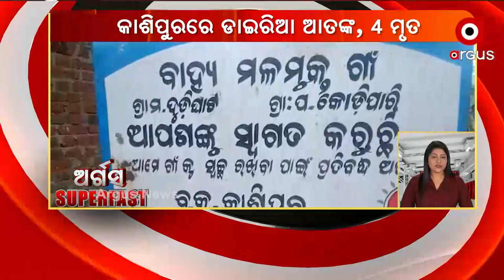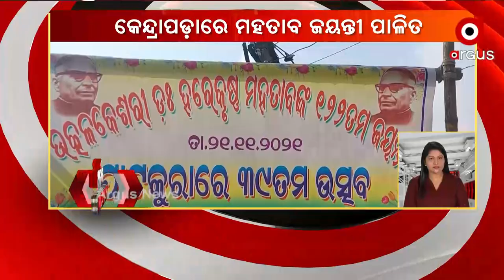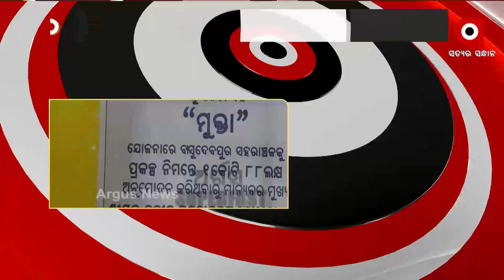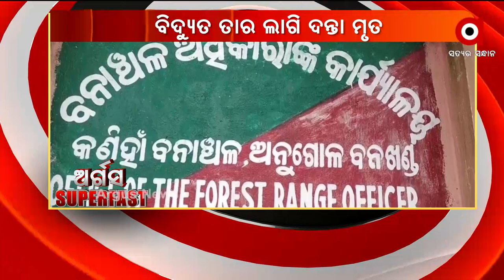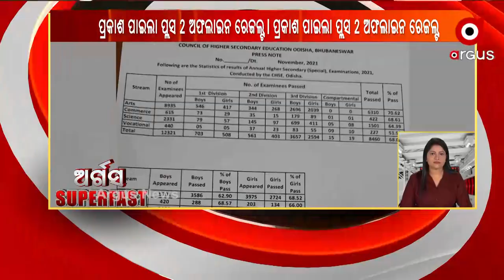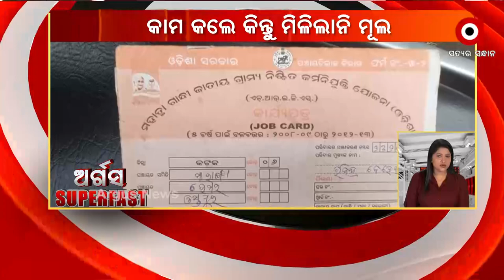Argus Superfast | 22 Nov 2021 | ArgusNews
+ ପଞ୍ଜାବ ପଠାନକୋଟରେ ବିସ୍ଫୋରଣ
+ ଶେଷ ହୋଇଛି ଲକ୍ଷ୍ନୌରେ ଆୟୋଜିତ 56 ତମ ଡିଜିପି ସମ୍ମିଳନୀ
+ ଆଜି କନ୍ଧମାଳ ଗସ୍ତରେ ଯିବେ ମୁଖ୍ୟମନ୍ତ୍ରୀ ନବୀନ ପଟ୍ଟନାୟକ
+ କନ୍ଧମାଳ ଖଜୁରୀପଡା ସୀତାଗୁଡ୍ରୀରେ ଦୁର୍ଘଟଣା
+ ରାୟଗଡ଼ା କାଶୀପୁର ଡିଡିଘାଟ ଗାଁରେ ଡାଇରିଆ ଆତଙ୍କ